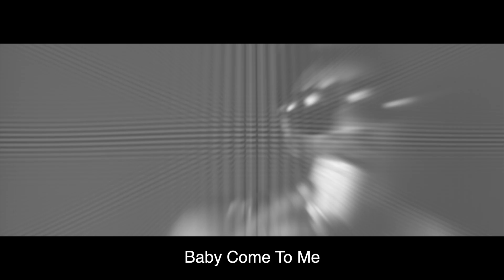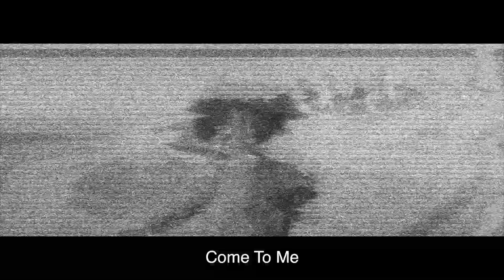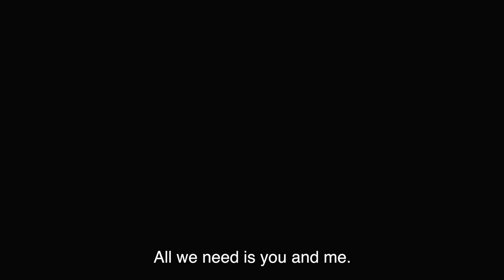Come to Me (Chago Williams)aka Chag.G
this is another world west media film, artist chago williams, Video acctress Kianna Welsh, this video displays, threw the good and bad rem who u have and as long as you have each other you have everything,, Directed by Chago Williams Produced by So Vizz of France...